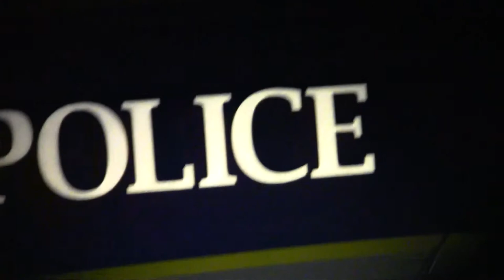Keene Cop Block Raw - 10/19/2013 c023